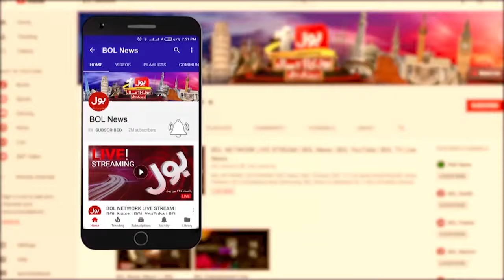Card Holders Afghan Deportation Start ? | Government In Action | Syed Muhammad Ali Statement